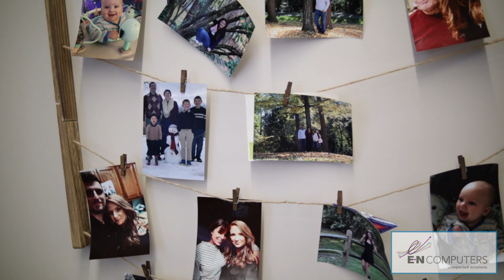Meet the ENC Team: Regina Reynolds, Service Manager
E-N Computers provides IT support, consulting, and expertise to businesses across Virginia and Washington, D.C. In this video, you'll get to know our service manager, Regina, and how she makes sure our service team solves your tech support issues.